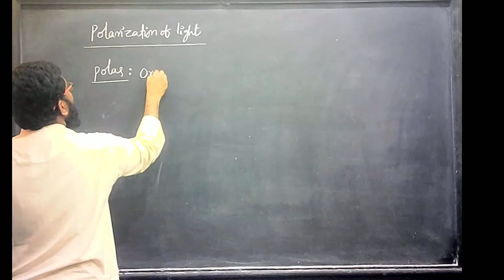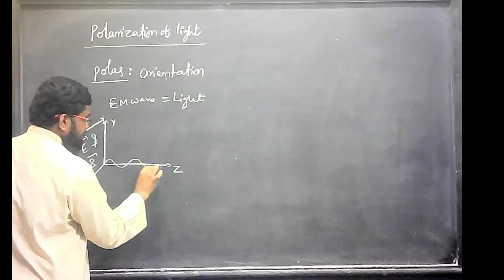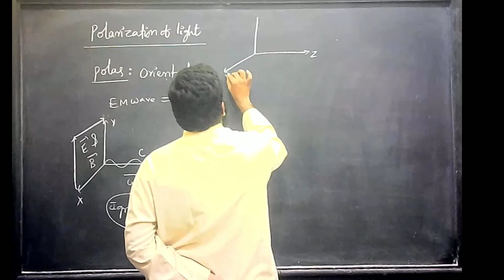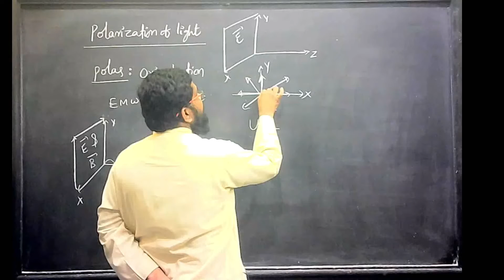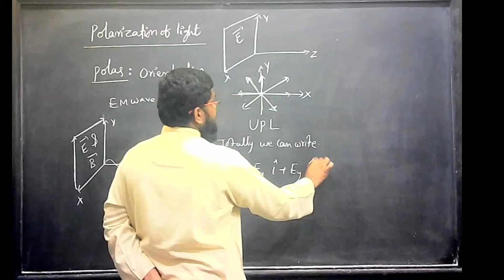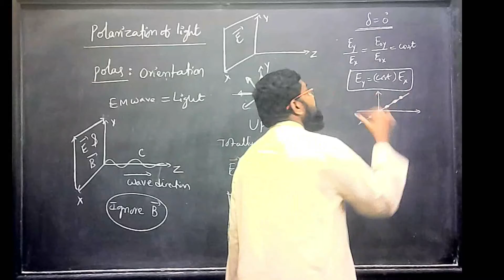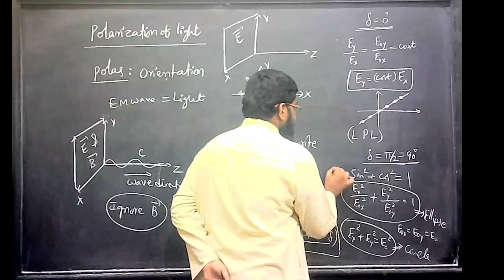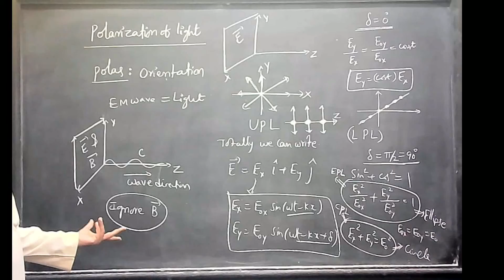EM Waves and Polarization 206/208